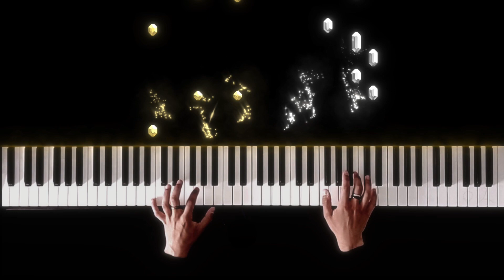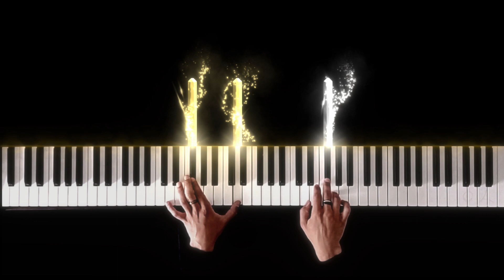Ludovico Einaudi - Wind Song (Piano Cover / Tutorial)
My cover of Wind Song by Ludovico Einaudi, this time remastered using Noire by Native Instruments. I think it sounds 100x better.

The more I listen to Wind Song, the more I like it. Not sure why but it has some Erik Satie vibes 🎩

Used a Synthesia like format so it can be used as a tutorial as well.

The whole album is beautiful so I will probably cover a few more.

Software - SeeMusic

💸 If you would like to help me upgrade my equipment so I can produce better videos, you can do so here:

Bitcoin: 382Ltrh6JGxHkdSZ8NY8pDCciZsLuHE6UR